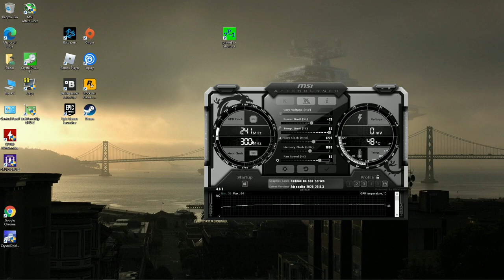WWE 2K20 - 1080p with the RX 560 4GB & The Ryzen 3 2200G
Cpu: Ryzen 3 - 2200G OC  3.8ghz
Ram: 16gb DDR4 3200mhz OC (CL 16) {3000mhz stock speed}
Gpu: PowerColor RX 560 4GB Red Dragon
OS: Windows 10 Pro
Res: 1080p
Settings: high-mix